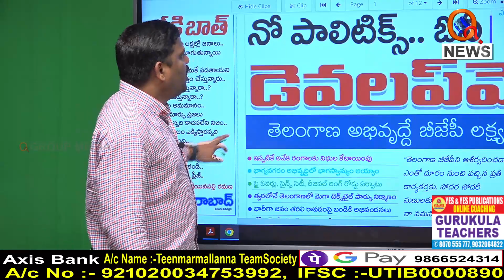కేసీఆర్ కేంద్రం చర్యలేంటి..I Shanarthi Telangana e-paper